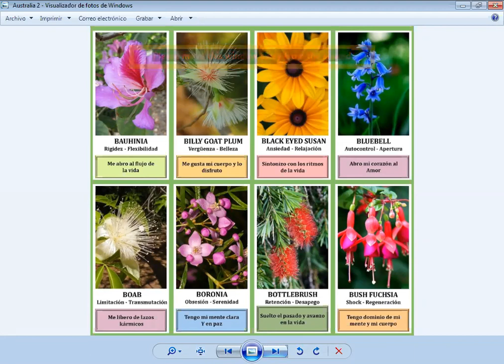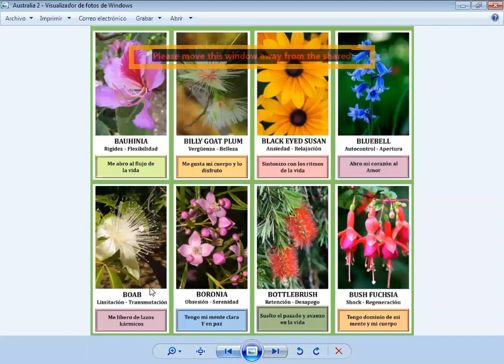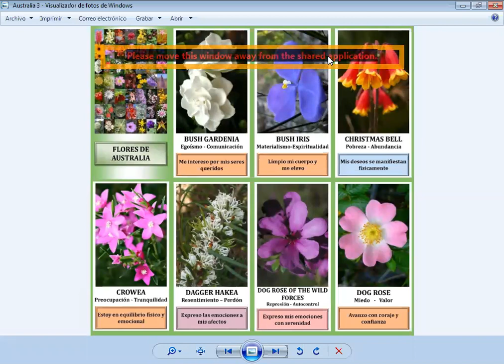FLORES DEL SISTEMA DE AUSTRALIA 3